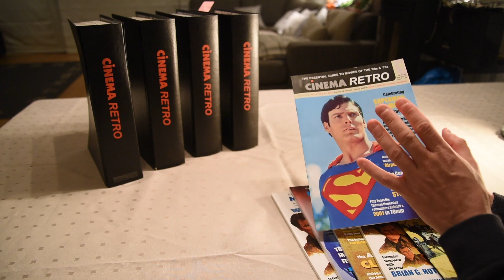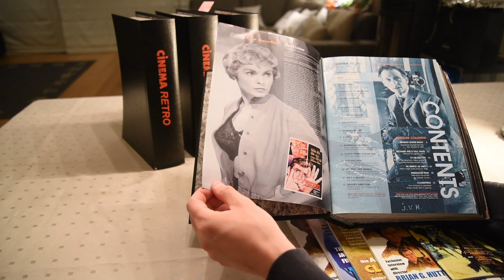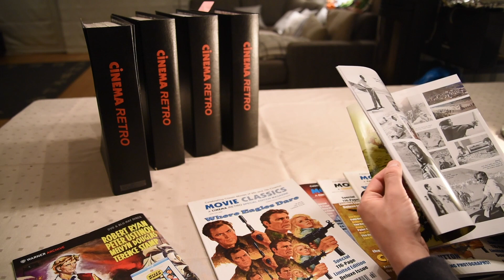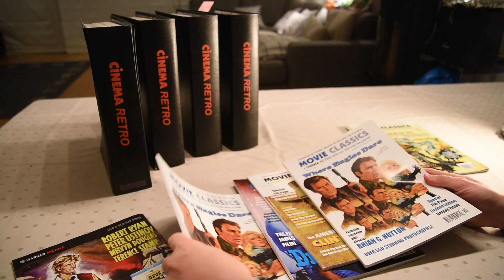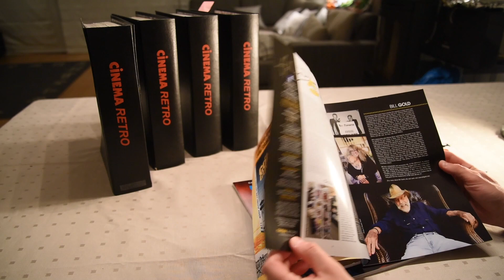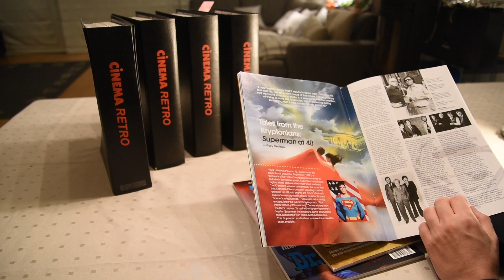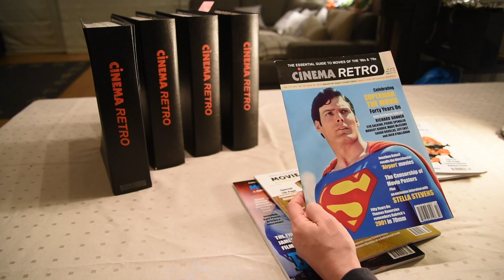JOHN BERGE RECOMMENDS «CINEMA RETRO»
Editor John Berge at Videomagasinet.no, who has been the longest running entertainment news reporter in Norway to write about the video industry, takes a look at one of his favourite magazines. Berge is also the editor of Kinomagasinet.no, Jamesbond.no, Kulturhusmagasinet.no, and runs 007shop.no,